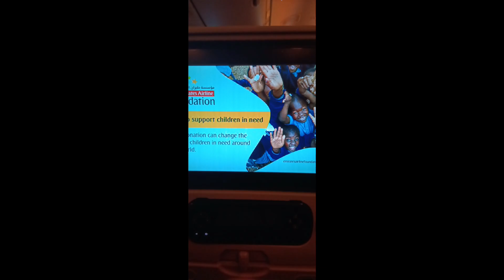RIYADH TO DUBAI TO PHILIPPINES/Goodbye Saudi